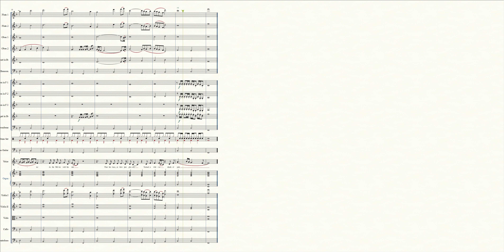A Whiter Shade Of Pale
Sheet music for this and other songs available on the "sheetmusicplus" and "sheet music direct" websites. In the dialog box "Search" enter - Marek Czekala